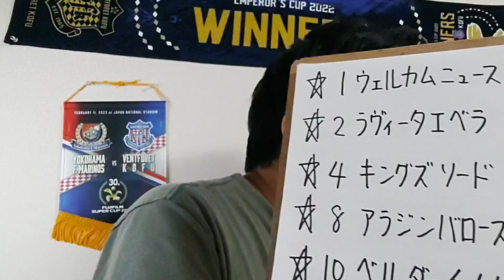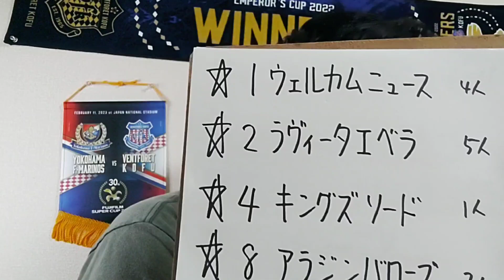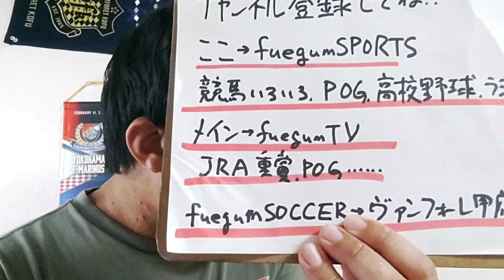【競馬予想】阿蘇S OP（8月12日小倉11R）予想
ウェルカムニュース
ラヴィータエベラ
キングズソード
アラジンバローズ
ベルダーイメル